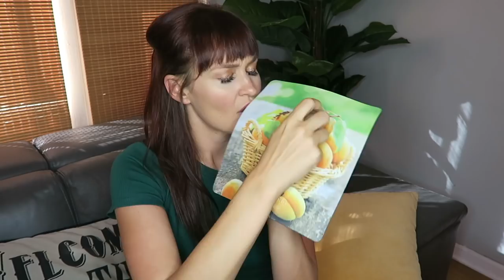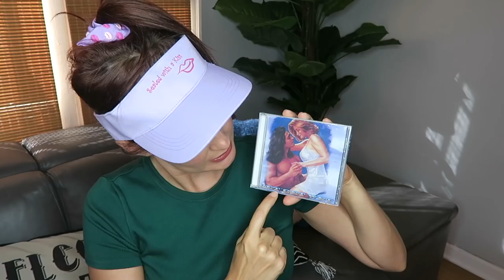$10 HAUL: Hot Date Edition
COME SEE ME IN MONTREAL!!

Follow Mamrie!